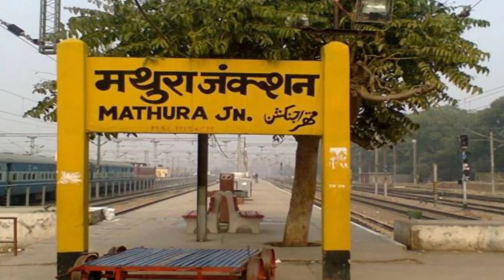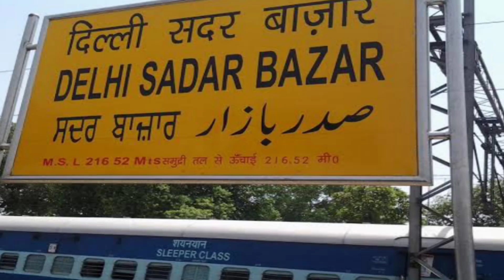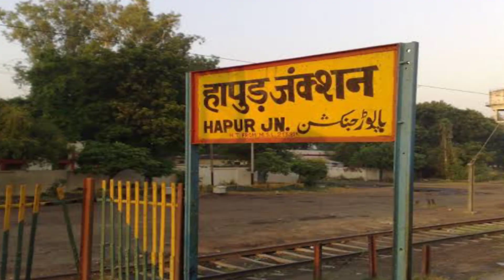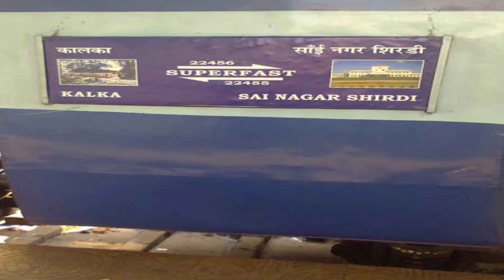मथुरा जंक्शन है देश का सबसे बड़ा रेलवे जंक्शन, 7 रेल मार्गो का जंक्शन, नयीदिल्ली रेलवे स्टेशन है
मथुरा  जंक्शन है देश का सबसे बड़ा रेलवे जंक्शन, 7 रेल मार्गो का जंक्शन, नयीदिल्ली रेलवे स्टेशन है जंक्शन  नहीं @जय भारत जय रेल

railway junction kya hote hai?
how a railway junction differ from railway station and terminal.
new delhi is railway station not a railway junction
hardoi is railway station.
Amroha is railway station.
rampur is a railway junction
hapur junction is junction of 4 rail routes
bareilly junction is junction of 5 rail routes
rewari junction is junction of 6 rail raotes
mathura junction is junction of 7 rail routes
thats why mathura is the biggest railway junction in india